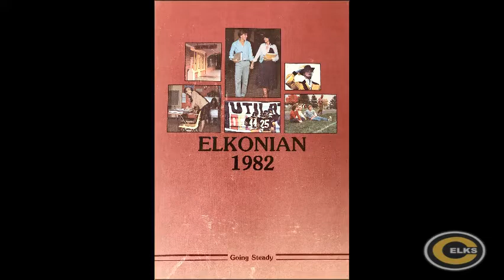Centerville Schools Flashback Friday - 1982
It’s FlashbackFriday! Check out these totally awesome photos from the 1982 CHS Elkonian Yearbook.